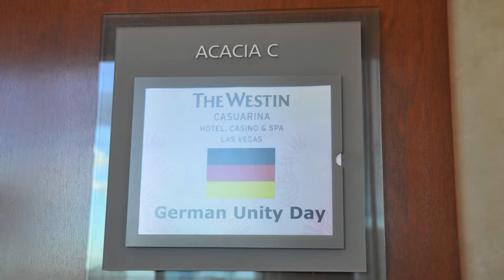Day of German Unity 2010 Las Vegas celebration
Maztery Music Corporation and Andreas R. Adrian present the 2010 Day of German Unity event at the Westin Hotel & Casino Las Vegas. With keynote speaker, German Ambassador ret. Theo Sommer. It was also a fundraiser for Mr. Adrian's 2010 Christmas Project, to deliver the Christmas spirit, as well as traditional sweets and healthy goodies to German seniors in retirement homes and hospices. Students from UNLV's German Club supported the cause and helped out with fundraising.